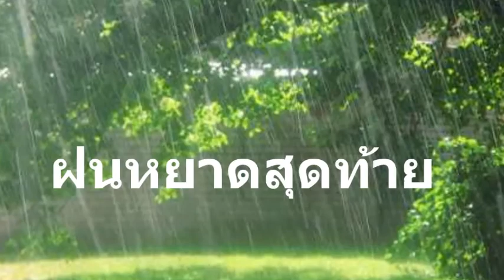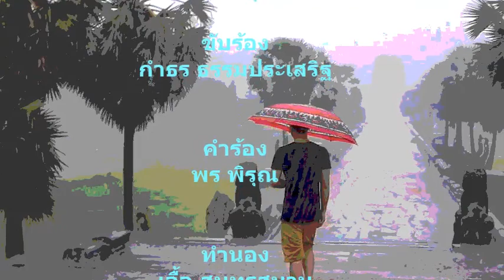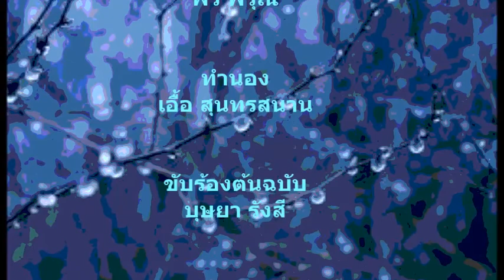ฝนหยาดสุดท้าย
เพลง ฝนหยาดสุดท้าย
คำร้อง พร พิรุณ
ขับร้องต้นฉบับ บุษยา รังสี